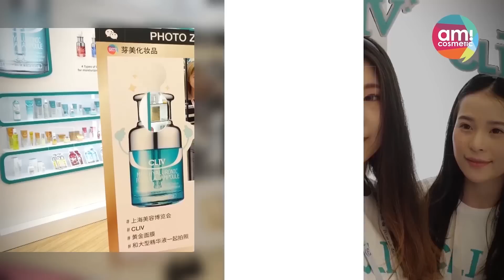[아미코스메틱] 제23회 2018 중국상해미용박람회(CHINA BEAUTY EXPO 2018)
지난 5월 22일부터 24일까지 3일간 중국 상해에서 열린 제23회 2018 중국상해미용박람회(CHINA BEAUTY EXPO 2018) 현장 모습을 공개해요!

아미코스메틱은 2013년부터 매년 중국상해미용박람회에 6년 연속 참가해 오고 있는데요,  중국 상해미용박람회는 세계 최대 화장품 전시회로서 중국뿐만이 아닌 세계적인 미용 전문 전시회로 발돋움하였으며 아미코스메틱은 박람회에서 이미 중국 왓슨스에 성공리에 진입한 김종국을 모델로 하고 있는 더마코스메틱 BRTC와 프리미엄 더마코스메틱 CLIV를 비롯하여 자연주의 더마코스메틱 퓨어힐스, 에센허브, 제주 식물 소재로 한 DCS, 제주엔 등 6개 브랜드에 대한 전시를 진행하였어요! 그 뜨거운 열기 속 현장 모습을 영상에서 확인해보세요!